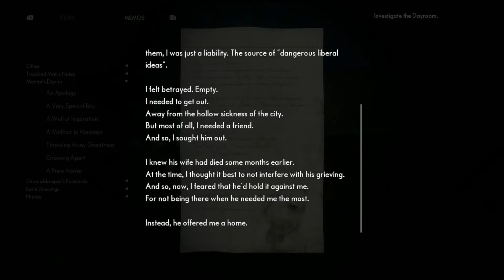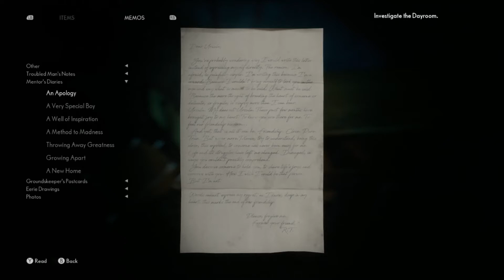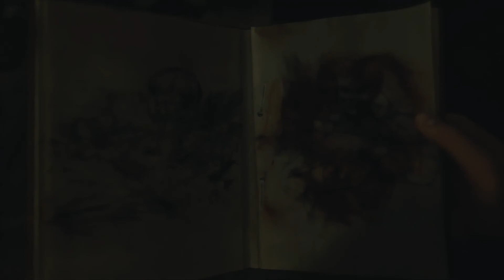The Medium (XIII) - Richard and Thomas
We keep searching the dayroom for Richard and we meet Thomas, well, a younger version of himself. The disgusting truth is also revealed...